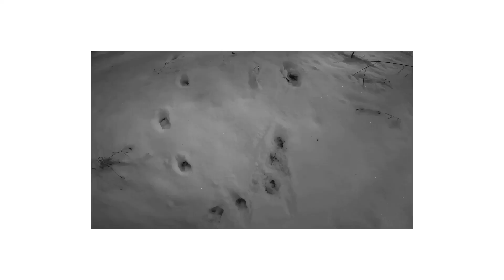Goodbye 2017 Hello 2018